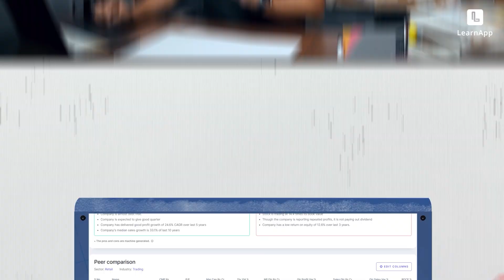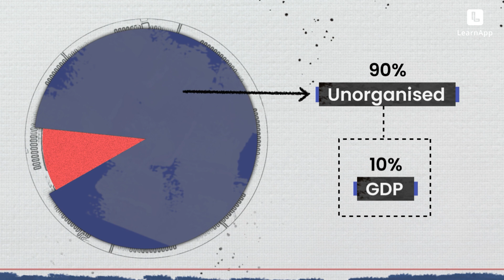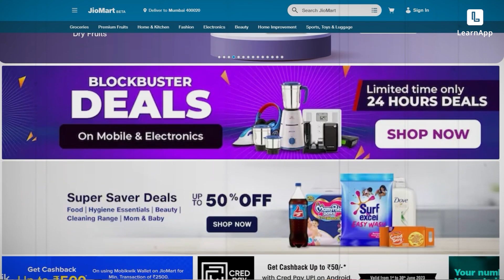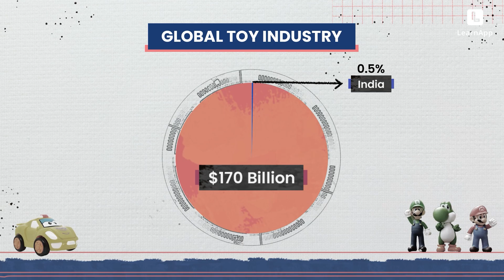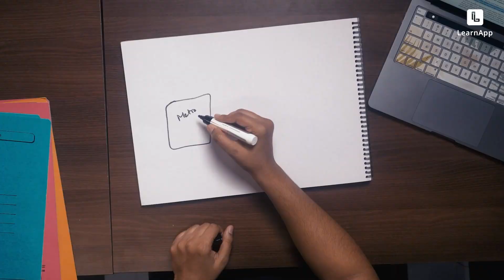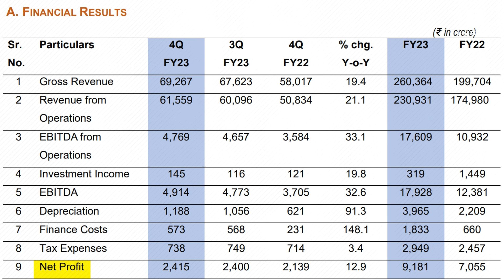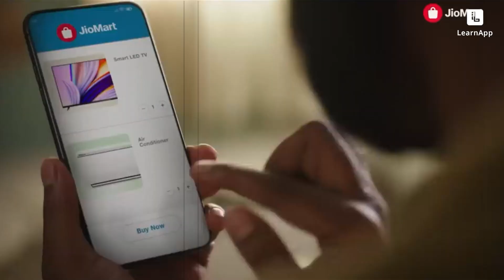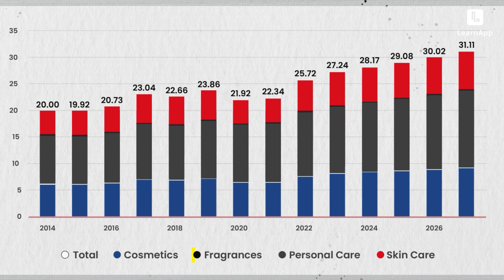How Reliance’s Acquisition Strategy Made It India’s Retail King?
Did you know that if Reliance Retail were to demerge from Reliance, it would have a market cap five times greater than that of renowned companies like Dmart? There are several factors in favor of Reliance that help it dominate the retail industry.

But what exactly is the retail industry, you may ask? Well, it encompasses the vast array of businesses involved in selling products or services directly to consumers. From brick-and-mortar stores to e-commerce giants, the retail industry in India plays a pivotal role in shaping our everyday lives and driving economic growth.

Reliance Retail, led by the visionary businessman Mukesh Ambani, has embarked on an ambitious journey to establish its dominance in the retail sector, on a journey to kill all its competitors like Dmart, Aditya Birla, Shoppers Shop, and more.

In this video, we dive deep into the financials of Reliance Retail and its competitors, the acquisition strategy of Reliance, and the key drivers that make the retail industry so promising, and how they act as a catalyst for Reliance Retail's growth.

So, grab your popcorn and get ready to witness a captivating analysis of the retail industry in India and how Reliance Retail aims to reign supreme…

00:00 Reliance retail is 5X Dmart, know how!
01:11 Retail Industry of India
02:06 The problem Reliance retail aims to solve
03:02 The Reliance acquisition game
03:15 Acquisition #1 Hamleys
04:21 Acquisition #2 Metro
07:09 Financials of Reliance Retail
08:58 Has reliance REALLY cracked distribution?
10:28 Growth drivers of the retail industry in India
11:41 Final words
A financial education platform to help you create wealth.